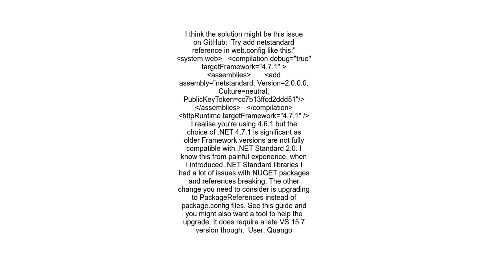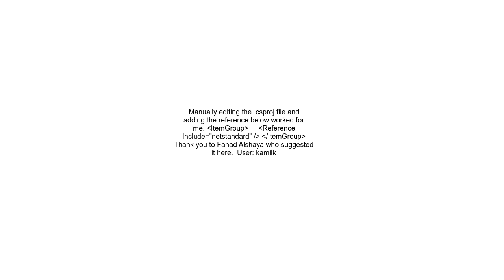You must add a reference to assembly &#39;netstandard, Version=2 0 0 0